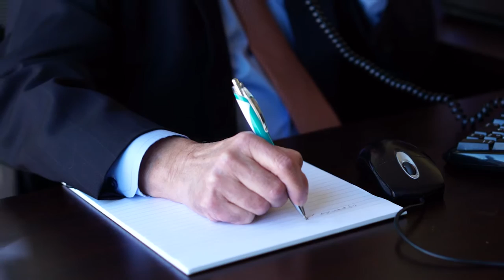Dr. Stanley Fahn - Tourette Association of America Gala Honoree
Dr. Stanley Fahn, was recently honored at the 2016 Tourette Association of America Premier Gala for his outstanding efforts around Research and Tourette Syndrome. Dr. Fahn has dedicated his professional career to advancing care, research and the development of treatments for adults and children with neurological conditions, including Parkinson’s disease, dystonia, tremors, as well as Tourette and other Tic Disorders. Dr. Fahn has also served as a member of the Tourette Association’s Medical Advisory Board from 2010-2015, where he made significant contributions to the development of the organization’s medical and scientific programs and policies.